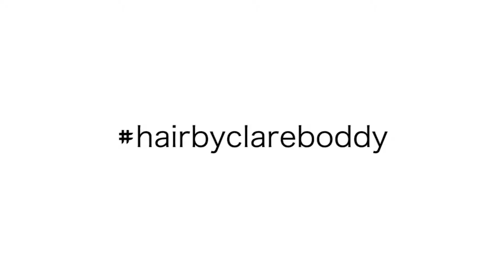BABYLIGHTS & BALAYAGE! Creating the Perfect Beige Blonde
Soft, tinted Micro-Foils, refreshing Balayage, and variation toning work to create a beautiful sandy beige blonde. Search the hashtag hairbyclareboddy on Instagram to see more of her work :)

About our business:
Being in business for over 20 years directors Laurence & Gina Bandiera built the foundations of Radical Hair Design in Castle Towers Shopping Centre, proudly being one of the first hair salons to set up shop front in 1995.

Now located in Round Corner Dural for the past 5 years, Radical Hair Design has adopted a boutique style salon environment with a relaxed, sophisticated and inviting atmosphere. The talented stylists at Radical Hair are extremely dynamic and very close. We encourage our stylists to help one another and work as a team so they can envision and create nothing but beautiful wearable hair. Whether it is their intricate cutting, fabulous on-trend colour work or their flawless finishing off skills our stylists are capable of producing only the finest of work whilst maintaining the hair’s true integrity.

Our philosophy is to have highly educated all-rounder stylists that are competent of evolving with the newest global hair industry trends but always respect the true classics and foundations of hair dressing in their creations.